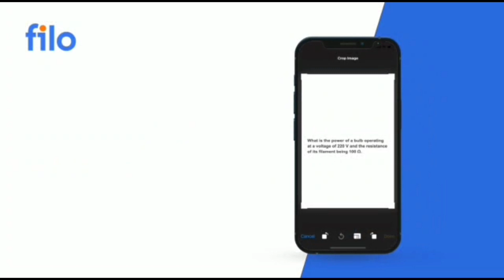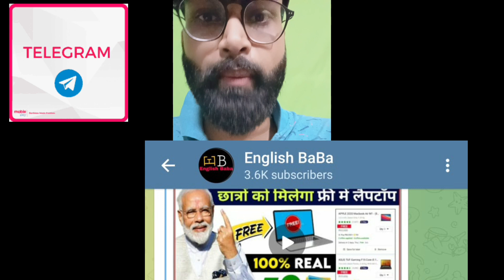Term 2 Result | Term 2 Result Date | cbse latest news | cbse update today | exam news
download Filo 👆

Cbse Official Update | Weightage of Term 1 and Term 2..!🔥
cbse term 1 and term 2 weightage
cbse best of either term
cbse latest news
cbse news